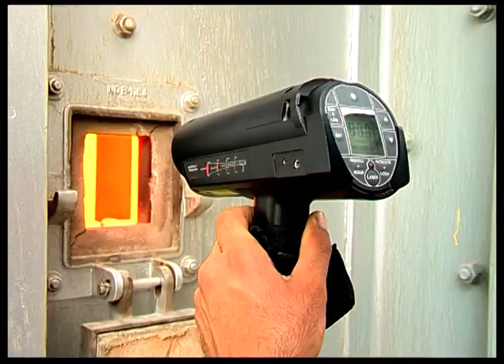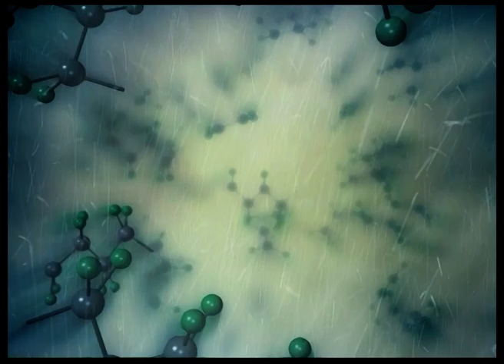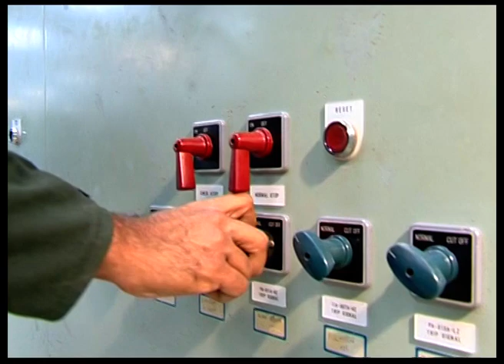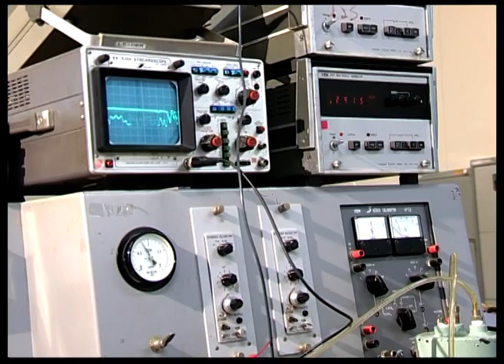BIPC Co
Bandar Imam Petrochemical Company